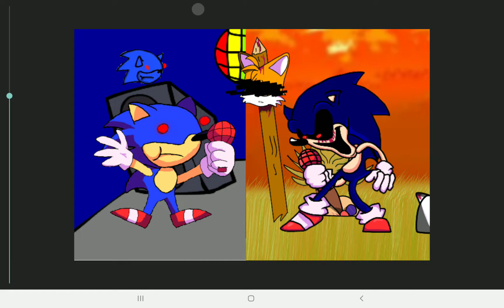Sunky Vs Sonic.Exe